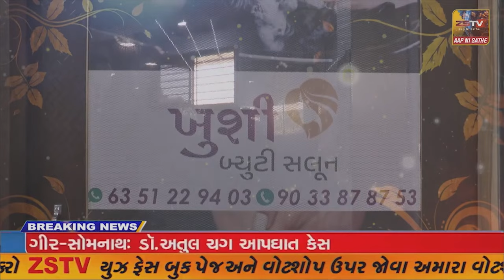પ્રાંતિજ શેઠ.પીએન્ડ આર હાઇસ્કુલ ખાતે ધોરણ-૧૦અને ૧૨ ના વિધાર્થીઓ નો શુભેચ્છા સમારંભ યોજાયો